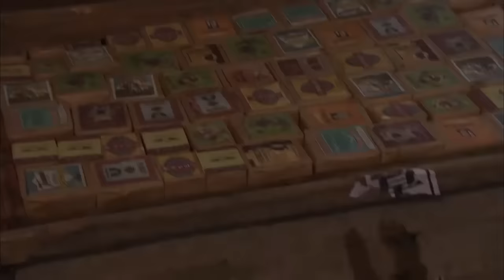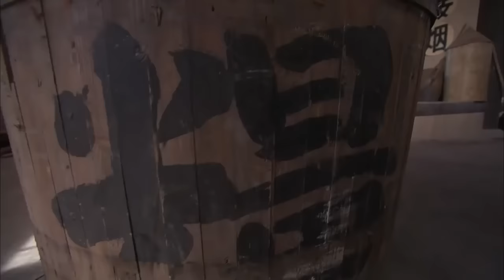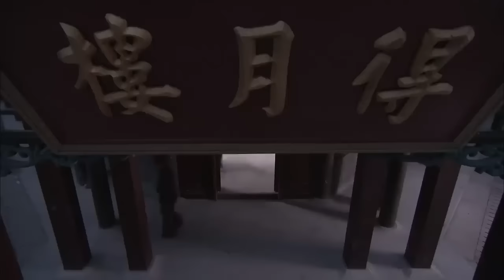⚔️【抗日功夫】日軍喪心病狂將孕婦殺死，功夫高手忍無可忍，蓋世武功將日軍打死⚔️ Kungfu丨Action丨功夫丨動作丨抗日丨Chinesedrama丨中國電視劇